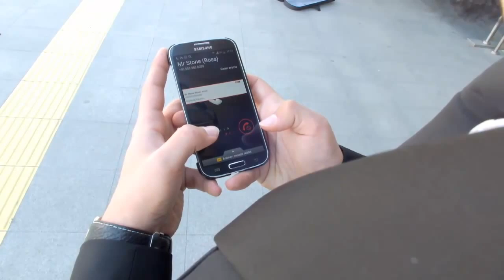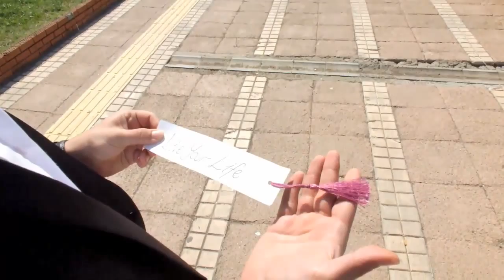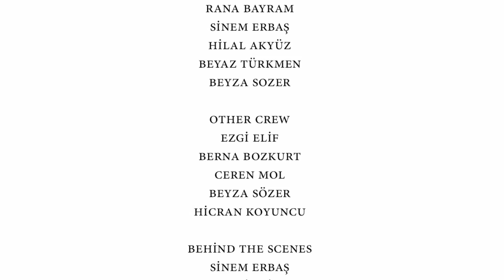Live Your Life (Short Film)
Uskudar University Short Film Competition
 ---DIRECTOR---
Rabia Subaşı - İhsan Deniz
---CAST
Ali Taşkıran
Sinem Enes Kasapoğlu
İhsan Deniz
Nur Atalan
Elif Özovacık
Nilay Tuğçe Bostancı
Hüseyin Gümüş
Sinem Erbaş
Gülsen Kaymaz
Bahar Balyemez
Sena Çifteci
---SCENARIST
Ali Taşkıran
Rabia Subaşı
İhsan Deniz
Sinem Erbaş
Hilal Akyüz
Beyza Türkmen
Beyza Sozer
Rana Bayram
Hicran Gümüş
---PRODUCTION
Ömer Subaşı
Şafak Tüfekçi
---OTHER CREW
Ezgi Elif
Ceren Mol
Beyza Sözer
Hicran Gümüş
---CAMERA DEPARTMENT
Rabia Subaşı
İhsan Deniz

(B1-B2/8)